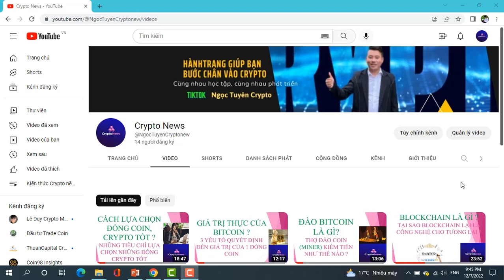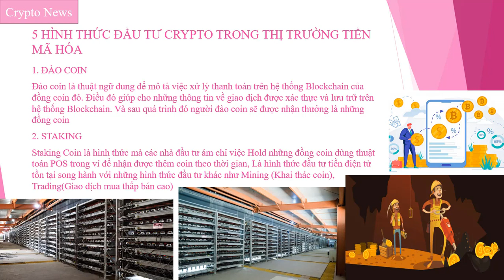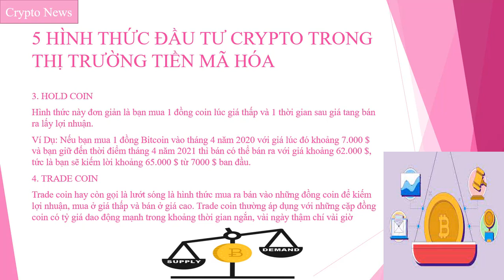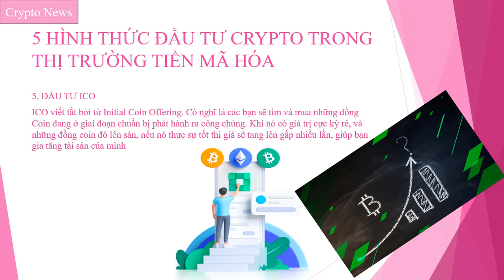Kiến Thức Crypto nền tảng từ A-Z P12 /5 HÌNH THỨC ĐẦU TƯ BITCOIN CRYPTO TRONG THỊ TRƯỜNG TIỀN MÃ HÓA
Link đăng ký sàn giao dịch uy tín:
Link đăng ký sàn Bybit nhận 30$ Link đăng ký sàn MEXC nhận 10$ hoặc nhập mã giới thiệu: OJR6QG
Link đăng ký sàn Binance hoặc nhập mã mời binance: CPA_000AO1WWKQ
Link đăng ký sàn Huobi Hoặc nhập mã mời houbi: 4ekw4223

Kiến Thức Crypto nền tảng từ A-Z P12 /5 HÌNH THỨC ĐẦU TƯ BITCOIN CRYPTO TRONG THỊ TRƯỜNG TIỀN MÃ HÓA /Crypto News
Ở trong video trước, Ngọc Tuyên đã chia sẻ với các bạn những bước cơ bản và cần thiết để bắt đầu với crypto currency, và sau khi đã xác định được vị thế của mình, Alden sẽ chia sẻ với các bạn những loại hình đầu tư chính thống tạo ra lợi nhuận trong thị trường tiền ảo bitcoin này, để các bạn có thể lựa chọn và đưa ra cái chiến lược đầu tư một cách cụ thể nhất với tiền điện tử, tiền mã hóa crypto.
Đăng ký kênh Crypto News để cập nhật liên tục những thông tin, kiến thức về thị trường tiền điện tử, đầu tư tiền ảo, bitcoin, nền tảng blockchain và các crypto currency khác. Định hướng giúp bạn những phương pháp đầu tư thông minh, an toàn nhất khi trade coin, đầu tư ICO, hold coin...

Những kiến thức bổ ích về Crypto hay thông tin đầu tư bitcoin và các loại tiền mã hóa sẽ được update hàng ngày trên kênh Crypto News - Nền tảng vững chắc giúp bạn bước vào thị trường Crypto Currency!
Cảm ơn bạn đã theo dõi và ủng hộ Crypto News!